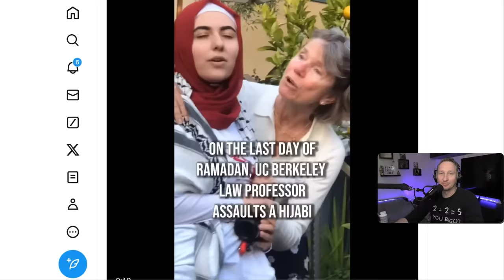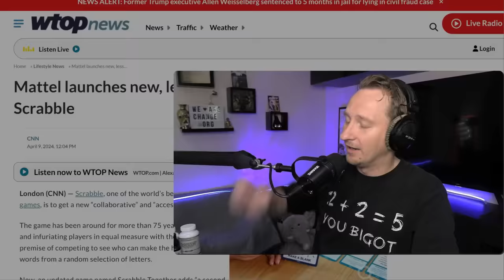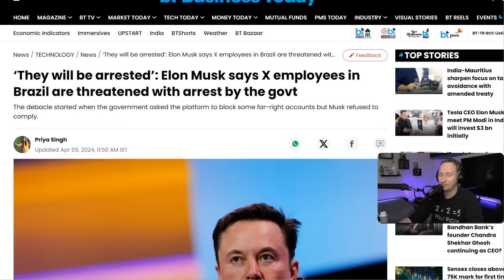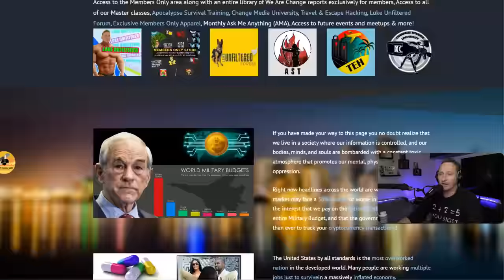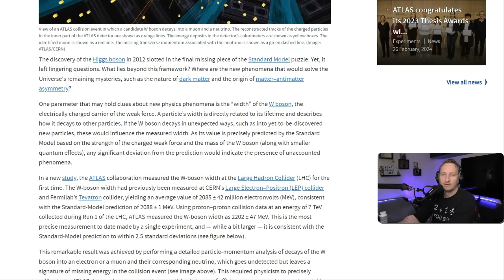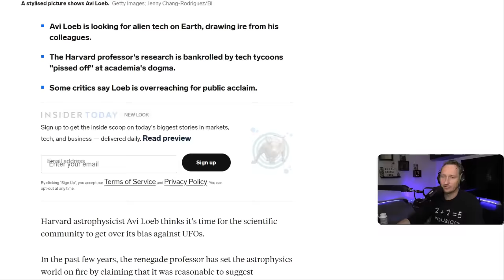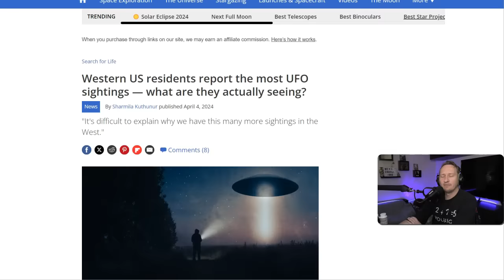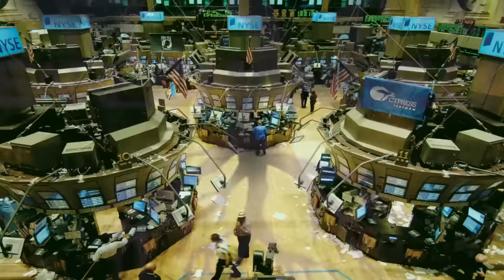Interdimensional Being UFOS Revealed As CERN Tries To Unlock Them?!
This report covers the revelations surrounding UFOs and interdimensional beings and delves into what's going on with CERN trying to unlock these otherworldly secrets.